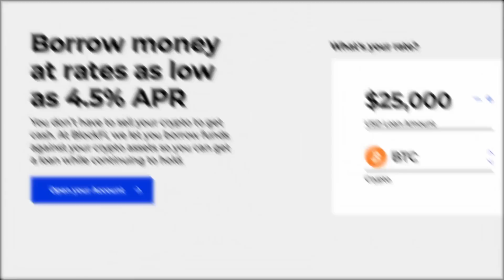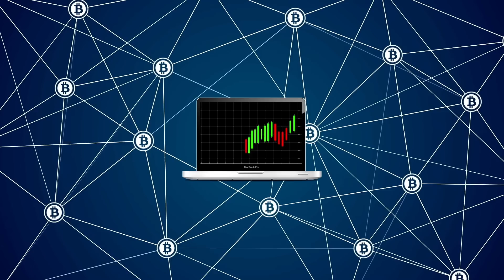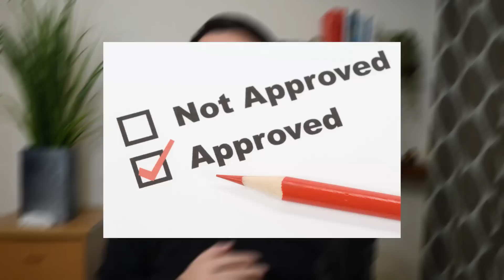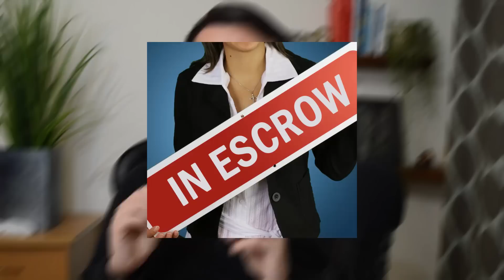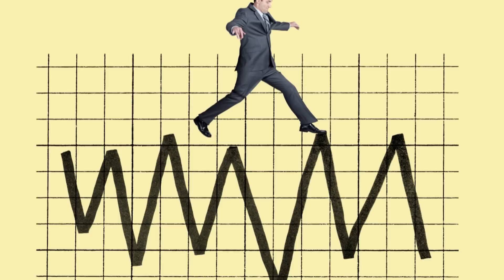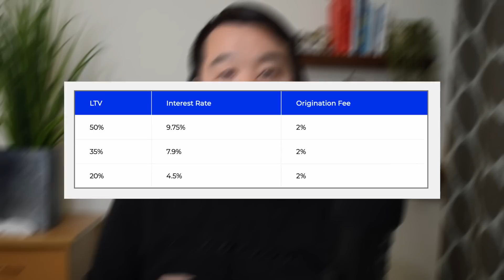Are BlockFi's Bitcoin Loans Worth It?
Did you know you can get a cash loan from using your Bitcoin as collateral? And if you pay it off you can get your Bitcoin back without ever having to sell it? There are some very unique benefits of why you’d want to do this. To avoid a taxable event, to enjoy some of your profits but not miss out on any potential upside, to take that cash and buy even more Bitcoin (margin trade)...there’s so much more! I used to be scared about Bitcoin loans but after diving in and doing my research it’s not so scary anymore. Specifically with BlockFi, their Bitcoin loan product is top notch and many of my friends have personally used it before. So if you’ve been wondering about Bitcoin loans or actively looking to get one, then this video is made for you, hope you find it valuable and useful!

Get up to a $250 bonus if you use my link to sign up for a BlockFi product

Timestamps:
0:00 Intro
1:33 Loans explained
3:03 What are Bitcoin loans?
3:45 5 reasons to get one
5:24 Potential risks you should know
6:01 BlockFi loans in a nutshell
6:41 How BlockFi process works
8:10 My final thoughts